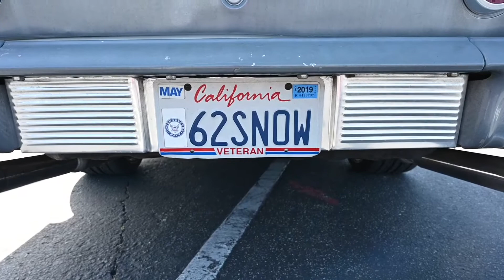The SHARK!!!!! My son laid down this track!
Drone work provided by VoloVision.